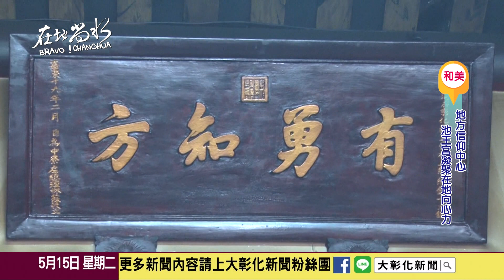1070515 池王宮循古禮放兵 庇佑各境平安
和美中寮池王宮，是中圍、中寮兩里的信仰中心，每年放兵安營是廟里的主要活動之一，在地尚水邀請池王宮主委林宗翰，介紹池王宮依循古禮舉行的放兵科儀。